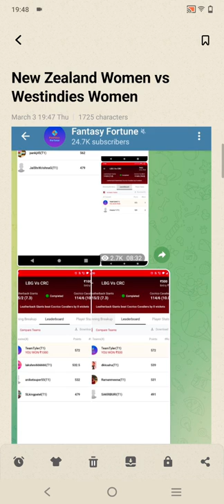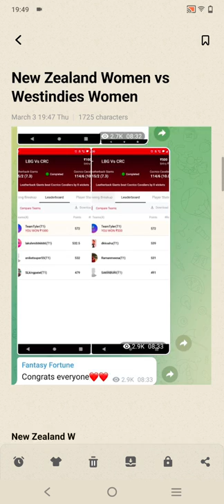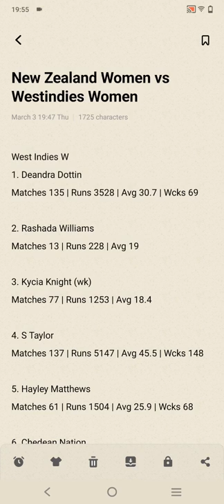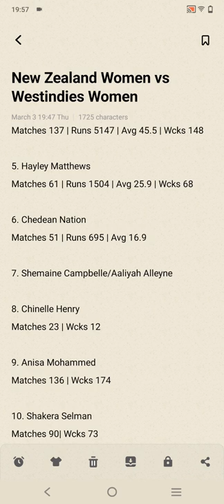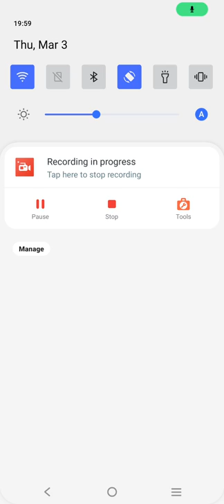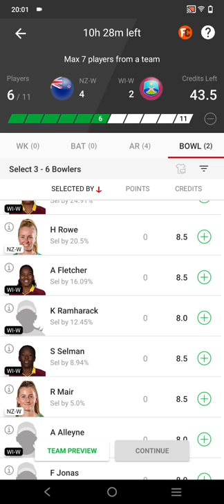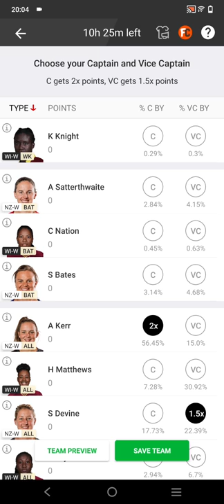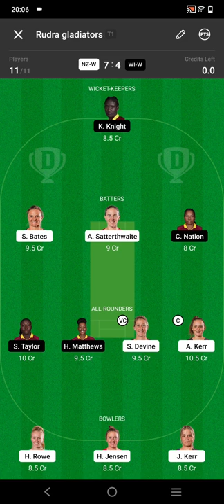nz w vs wi w dream11 prediction | nz w vs wi w dream11 dream11 today women's match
In this video we have discussed about New Zealand Women vs Westindies Women Icc women's World Cup dream11 match between nz w vs wi w.

Join our Telegram Channel for Best Teams and updates

nz w vs wi w
nz w vs wi w dream11 prediction
nz w vs wi w dream11
nz vs wi women
nz women vs wi women
World Cup
Women World Cup
nz vs wi dream11 team
nz w vs wi w dream11 team
nz w vs wi w dream11 today match prediction
nz w vs wi w today match
dream11 today
dream11 today match
dream11
dream11 prediction
dream11 women's today match